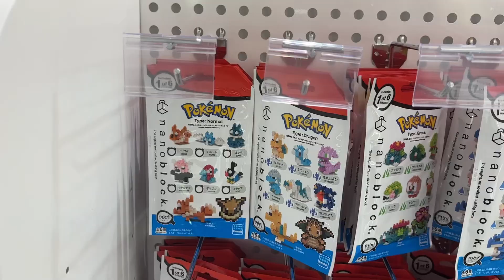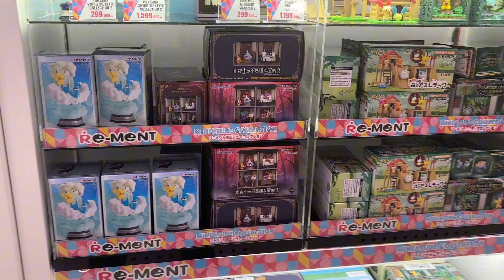Nanoblock Pokemon và Pokemon Rement ở Takashimaya event